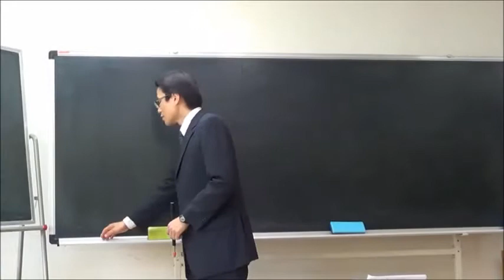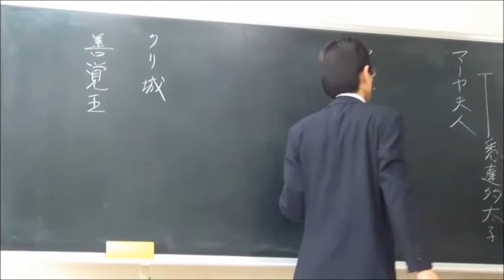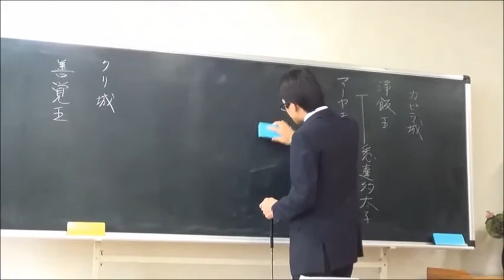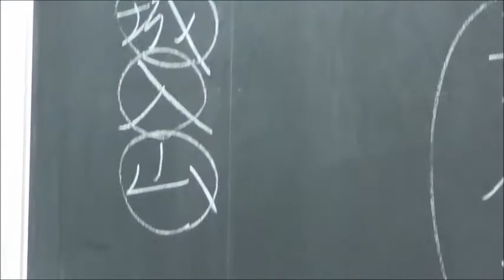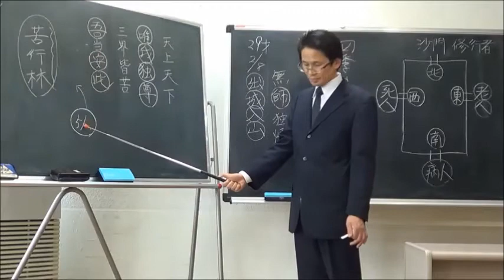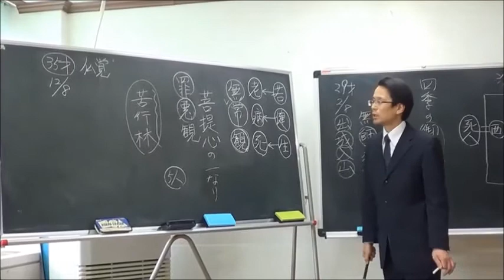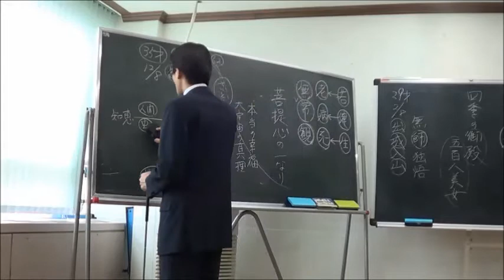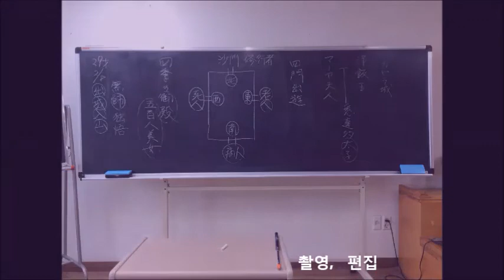사단법인 한국정토진종불교회 석가모니탄신일 기념강연 20140506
사단법인 한국정토진종불교회 석가모니탄신일 기념강연
(사단법인) 한국정토진종불교회 (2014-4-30)
大見滋紀（おおみしげき）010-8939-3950
강의;오오미 시게키선생님  / 통역;심명순선생님

정토불교 아카데미 Pureland-Buddhism Academy
대표 : 고선기
강의 : 大見滋紀（오오미 시게키）선생님
통역 : 심명순 선생님(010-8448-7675)